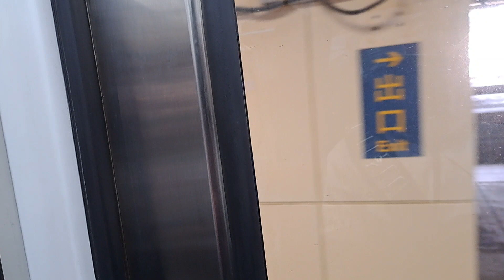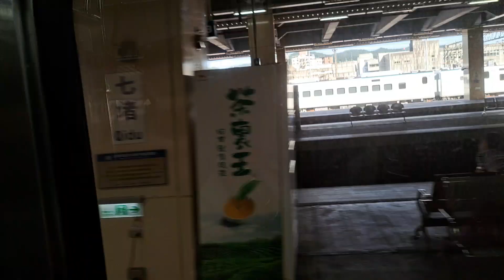4154次北湖發車經由宜蘭線開往蘇澳的EMU734+EMU733阿福號區間車，(七堵站→八堵站路程景)，洗車線一列觀光特仕版EMU3000型四色彩色新城際自強號列車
112/4/3七堵站8:50分拍攝4154次北湖發車經由宜蘭線開往蘇澳的EMU734+EMU733阿福號區間車，(七堵站→八堵站路程景)，洗車線一列觀光特仕版EMU3000型四色彩色新城際自強號列車